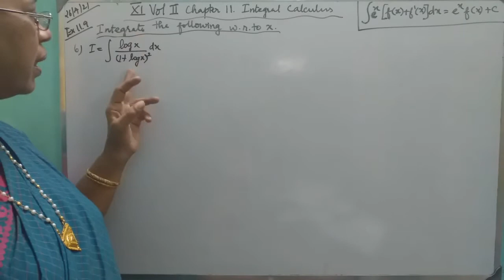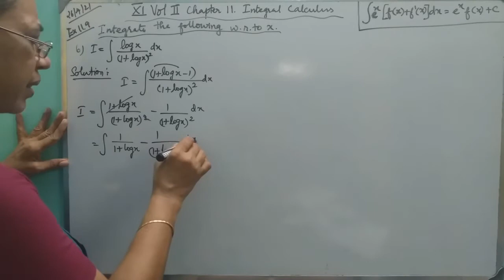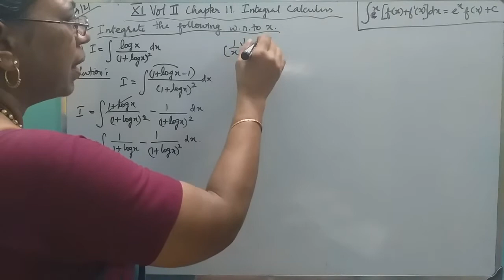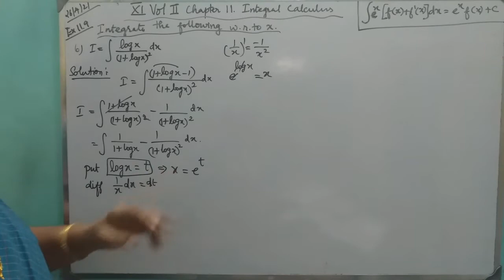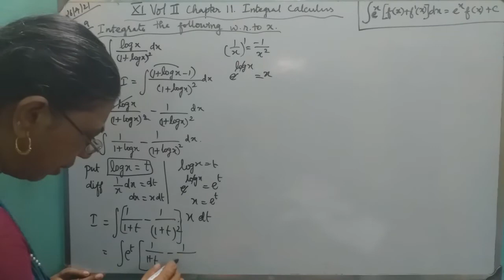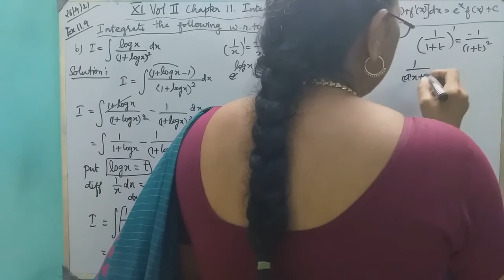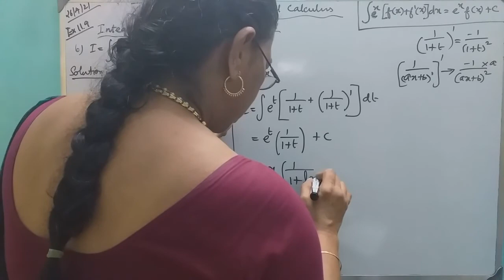MATHS WITH MAHAMUDHA : TN HSC +1 MATHS CLASSROOM - Chapter 11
Chapter 11
Integral Calculus